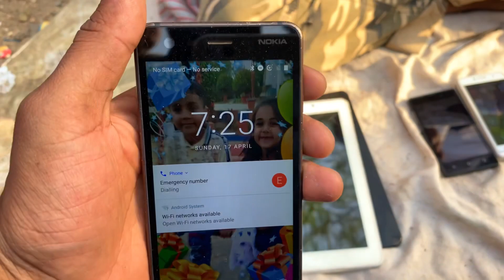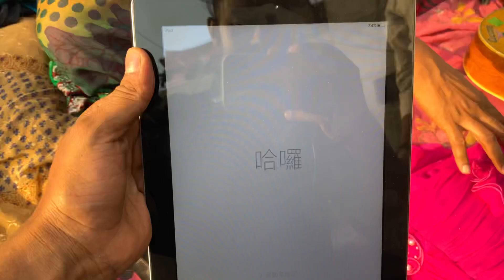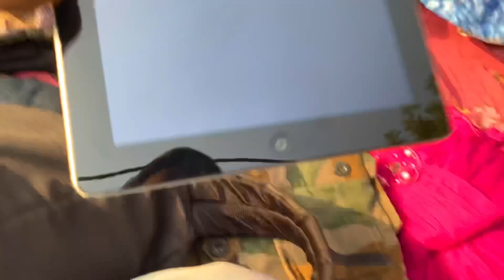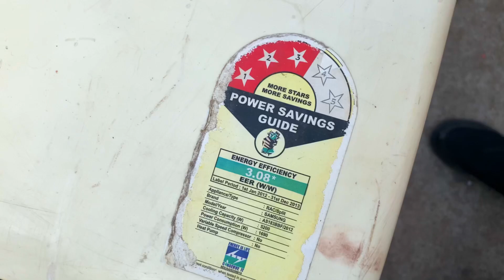Raghubir Nagar Market | सबसे सस्ता सामान | Patri Market | Chor Bazaar | रघुबीर नगर पटरी मार्किट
Raghubir Nagar Market | सबसे सस्ता सामान | Patri Market | Chor Bazaar | रघुबीर नगर पटरी मार्किट | Anish Lucky